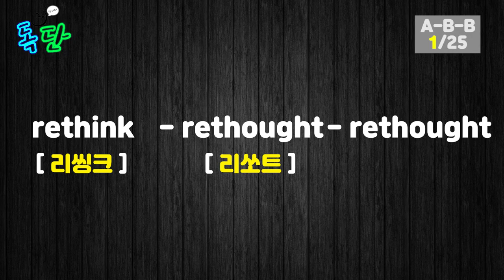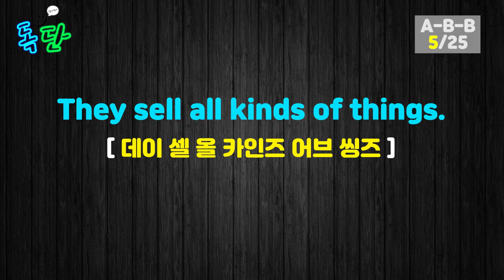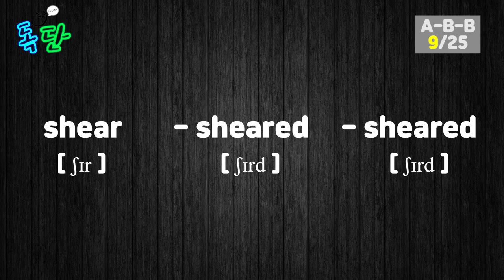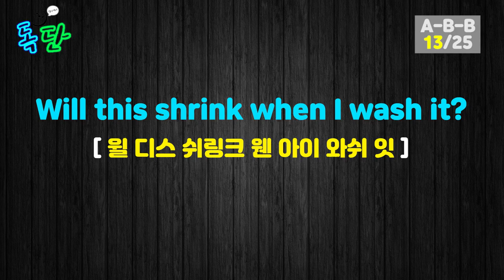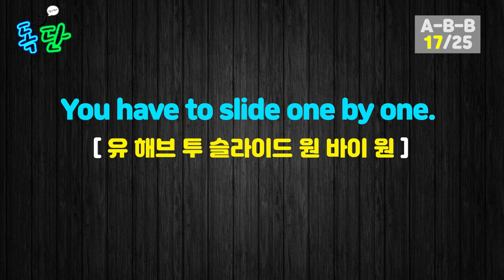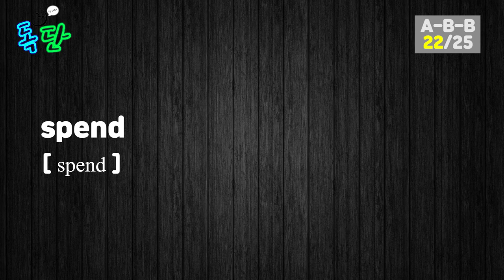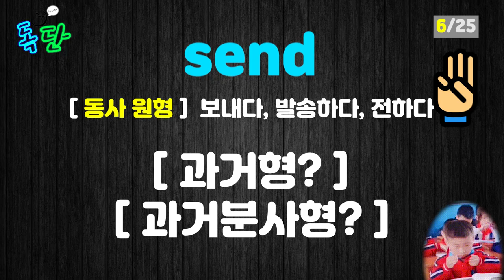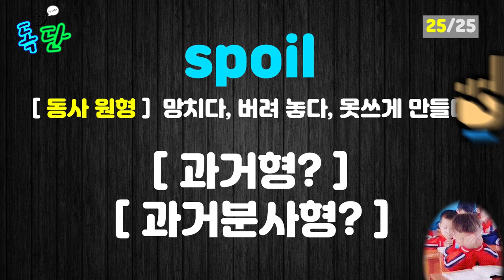불규칙동사 완벽 정리_6강 (동사의 3단 변화_A-B-B형)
외우기 힘들고 귀찮은 영어 동사의 3단 변화 :(
규칙 동사부터 불규칙 동사를 독단과 함께 퀴즈까지 한 번에 씹어먹자!
머리속에 암기 될 때까지 독하고 빡세게 공부해 봅시다!

독단 학습 진행 순서
1. 대표 동사 원형 - 영어 음성 - 한글 뜻 음성
2. 동사 원형 - 과거형 - 과거 분사형 - 영어 음성 - 영어 발음 기호
3. 동사 원형 - 과거형 - 과거 분사형 - 영어 음성 - 한글 발음 표기
4. 예문 - 영어 음성 - 한글 발음 표기 - 한글 뜻 음성
5. 동사 원형 - 과거형 - 과거 분사형 - 영어 음성 - 영어 발음 기호 - 한글 뜻 음성
6. test - 오늘 배운 동사의 3단 변화 확인 테스트